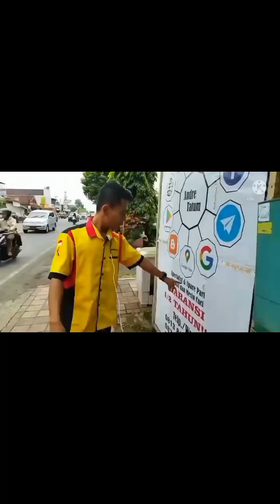NOL RUPIAH...❗❗KULKAS 1 PINTU GA MAU RAPET